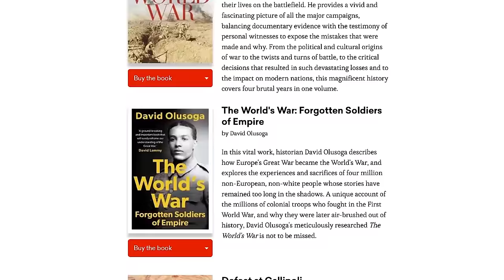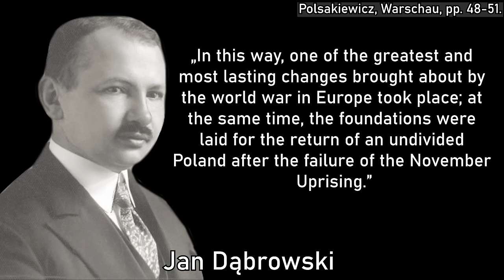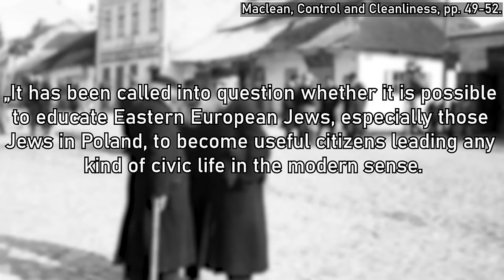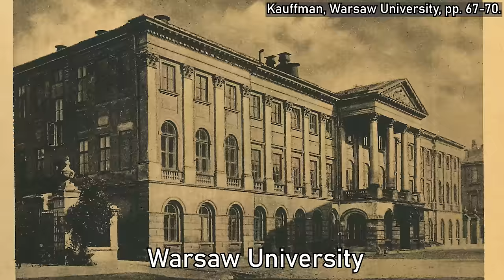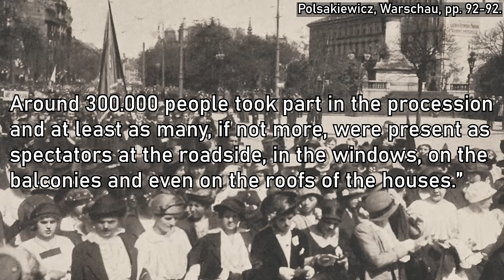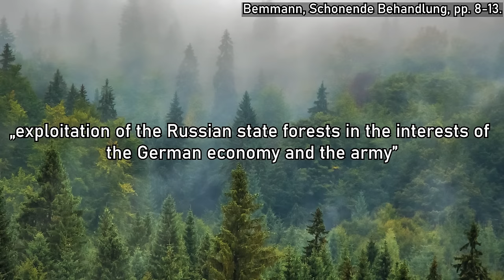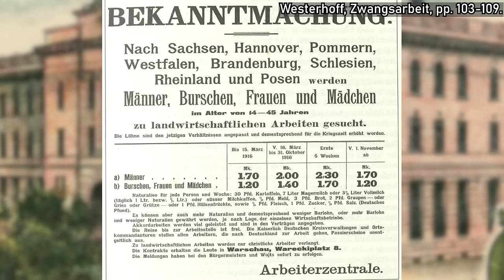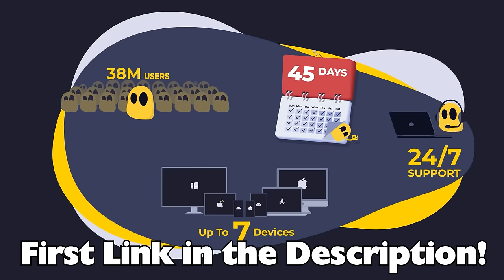The Occupation of Poland in WW1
Get CyberGhost for just $2.03 per month and an extra four months for free

In today’s episode, we’ll be taking a deep dive into the largely forgotten occupation of Poland during WW1. The German occupation completely changed Poland forever and granted its people many rights they hadn’t had before and paved the way for Polish independence. Simultaneously, Germany ruthlessly exploited the land and even sent thousands of people into forced labour. This video will look at all the various aspects and then discuss how the occupation should be viewed today.

Literature:
- Bemmann, Martin: „... kann von einer schonenden Behandlung keine Rede sein“. Zur forst- und landwirtschaftlichen Ausnutzung des Generalgouvernements Warschau durch die deutsche Besatzungsmacht 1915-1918, in: Jahrbücher für Geschichte Osteuropas 55 (2007), Nr. 1, pp. 1-33.
- Kauffman, Jesse: Warsaw University under German occupation. State building and nation Bildung in Poland during the Great War, in: First World War Studies 4 (2013), Nr. 1, pp. 65-79.
- Lehnstaedt, Stephan: Besatzungswirtschaft im Generalgouvernement Warschau und in Osteuropa, in: Boldorf, Marcel (Ed.): Deutsche Wirtschaft im Ersten Weltkrieg, Berlin 2020, pp. 575-600.
- Lehnstaedt, Stephan: Imperiale Polenpolitik in den Weltkriegen. Eine vergleichende Studie zu den Mittelmächten und zu NS-Deutschland, Osnabrück 2017
- MacLean, Pam: Control and Cleanliness. German—Jewish Relations in Occupied Eastern Europe during the First World War, in: War & Society 6 (1998), Nr. 2, pp. 47-69.
- Polsakiewicz, Marta: Warschau im Ersten Weltkrieg, Marburg 2015.
- Steinberg, John W.: Warfare 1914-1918 (Russian Empire), in: International Encyclopedia of the First World War, (accessed on 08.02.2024).
- Westerhoff, Christian: Zwangsarbeit im Ersten Weltkrieg. Deutsche Arbeitskräftepolitik im besetzten Polen und Litauen 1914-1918, Paderborn 2011.

Chapters:
0:00 Intro
0:55 CyberGhost
2:22 The Occupation of Poland
6:07 German Views towards Poles and Jews
9:31 Politics and Administration
14:23 Education
18:49 Economic Exploitation
23:07 Labour Policies
27:48 Conclusion
29:25 Outro